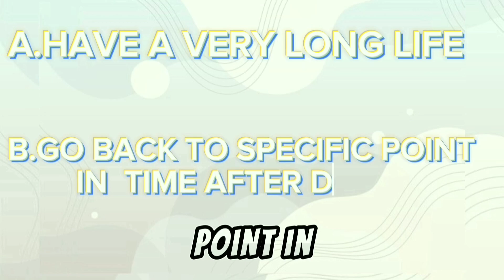TIME ain't to be MESSED WITH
hope youll enjoyed
if it didnt come out just know it got age restricted

The fool hath said in his heart, There is no God. Corrupt are they, and have done abominable iniquity: there is none that doeth good.

  God looked down from heaven upon the children of men, to see if there were any that did understand, that did seek God.

  Every one of them is gone back: they are altogether become filthy; there is none that doeth good, no, not one.

  Have the workers of iniquity no knowledge? who eat up my people as they eat bread: they have not called upon God.

 There were they in great fear, where no fear was: for God hath scattered the bones of him that encampeth against thee: thou hast put them to shame, because God hath despised them.

  Oh that the salvation of Israel were come out of Zion! When God bringeth back the captivity of his people, Jacob shall rejoice, and Israel shall be glad.